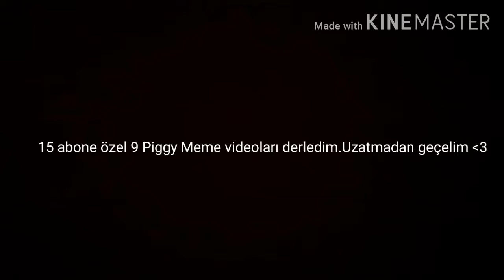Top 9 Piggy Memes